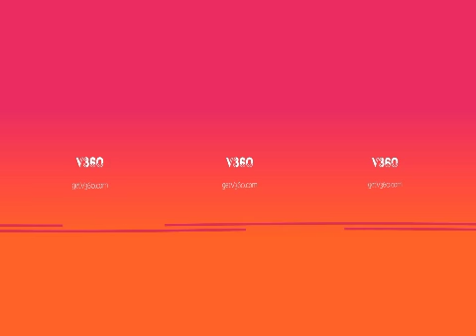Klasky Csupo in 360 VR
I'm Testing 360!